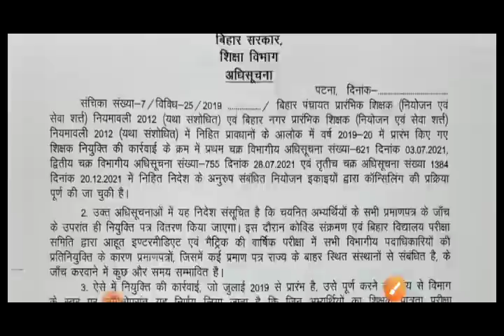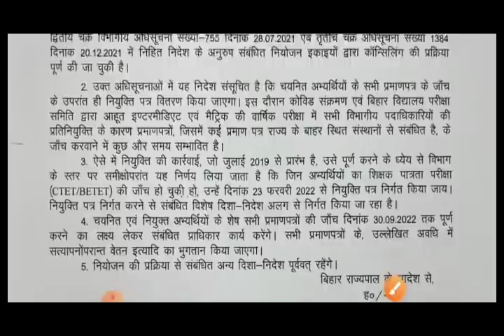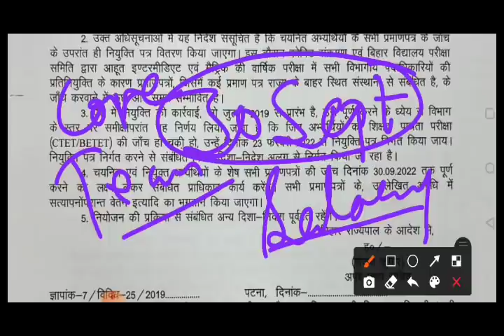नवनियुक्त शिक्षकों को कब तक मिलेगा वेतन। क्या कहता है OFFICIAL LETTER।CORE TEAM करेगी प्रयास।SUN 7H